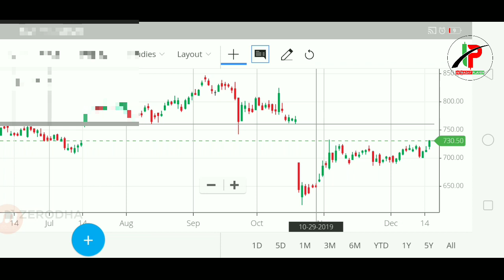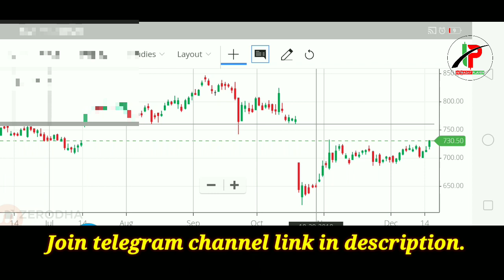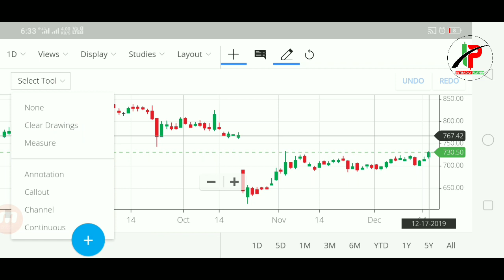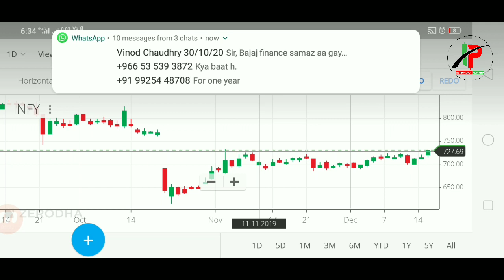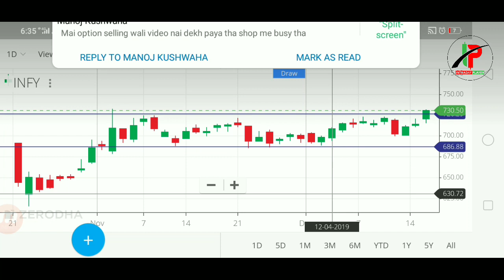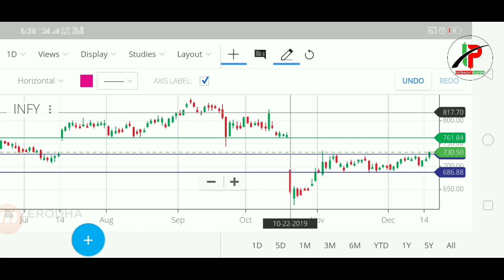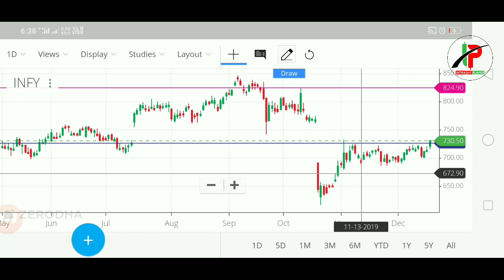चिंगारी उठ रही है इस शेयर में विस्फोट जरूर होगा!